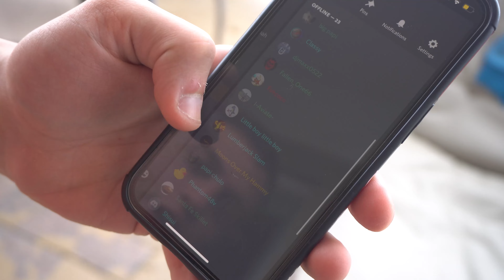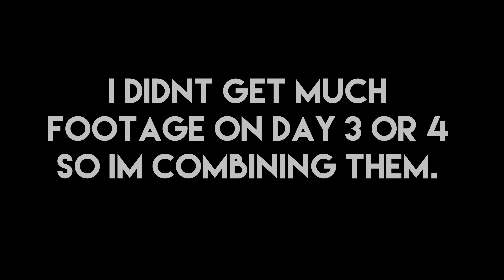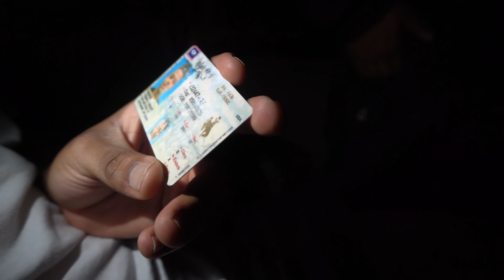Spring Break In Ft Laudy Day 3 & 4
Day 3 & 4 of spring break with tha guys, Sorry for the delay on these other vlogs.